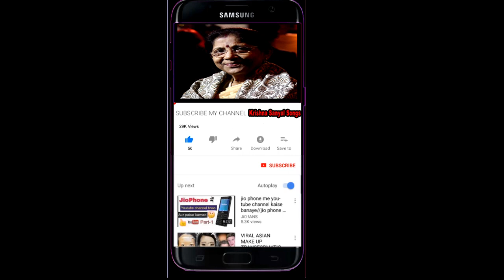Kotha Bhabo Tara । কোথা ভবো তারা দুর্গতি হরা । Bengali Devotional Song । Krishna Sanyal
Channel Krishna Sanyal Songs Welcomes you to the world of Devotional songs.
My self Mrs. Krishna Sanyal, a music artist. I mainly do Bengali Devotional songs.
My channel will have all kinds of Bengali devotional songs, Rabindra Sangeet, Nazrul Geeti, Rajinikanta  and all kinds of Bengali songs. Suggest me, your love is the meaning of my song.